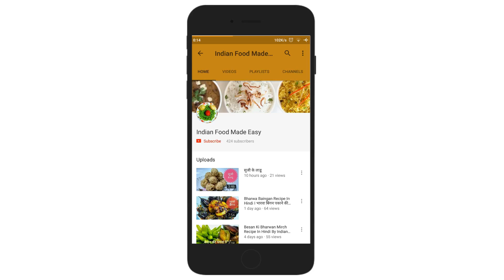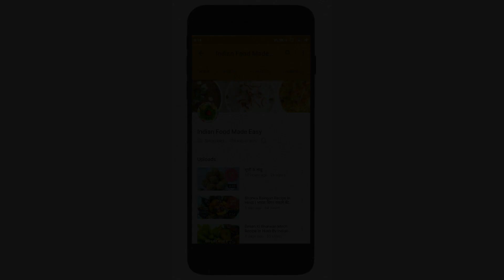Bread Pizza Recipe In Hindi By Indian Food Made Easy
Whenever i look for something yum and quick to make, i always think about bread pizza with some chilies because i like it spicy. Everybody in my house loves bread pizza. it's full cheese and veggies, which makes it very colorful as well.

Links to Ingredients Available to Buy Online

Equipments For Video Making and Editing

Indian Food Made Easy
Bread pizza on tawa in hindi
bread pizza without oven
easy bread pizza recipe
recipes for children lunch box in hindi